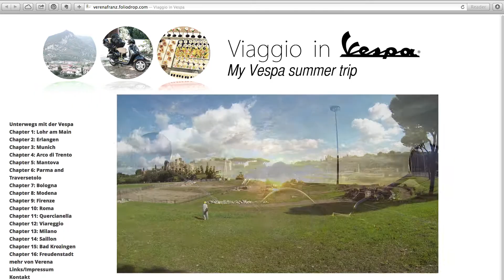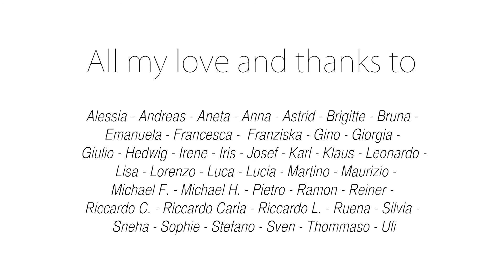VIAGGIO an Italian fairytale by Verena Franz